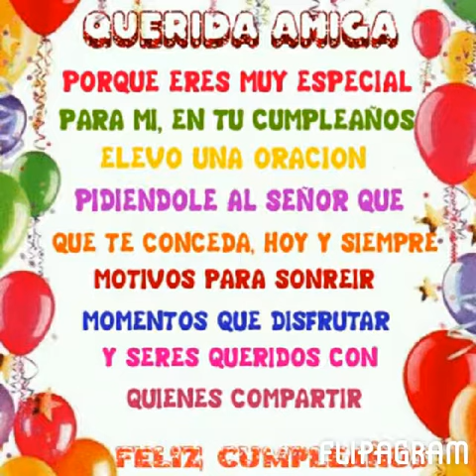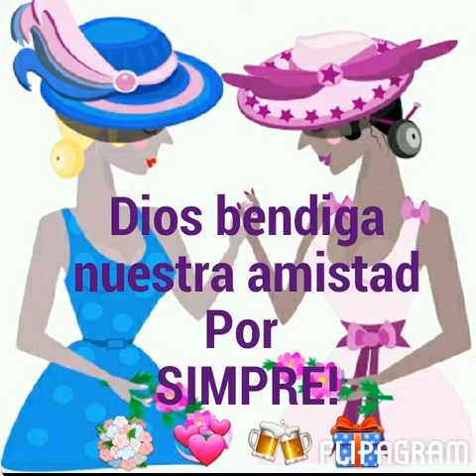Mananitas a una gran persona